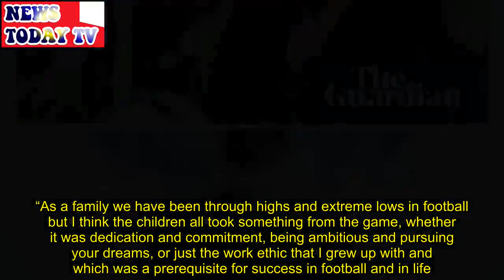Kelly Cates and Kenny Dalglish: a relationship forged in football | Suzanne Wrack